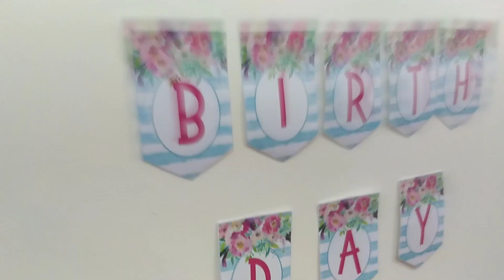Birthday Party of Belinda || Kainan with berks || Doha Qatar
Happy Birthday to Belinda and wish to stay happy and blessed every day. Salamat po sa mga handa mo po at nabusok kami sobra. Sobrang sweet ng asawa mo na si Regie at my suprise gift pa ginto na hikaw. Guys please watch this video till end and I hope you you will enjoy this birthday party.

Happy Birthday
Birthday Party
Kainan with berks
Kainan
Berks
Kaarawan
Birthday